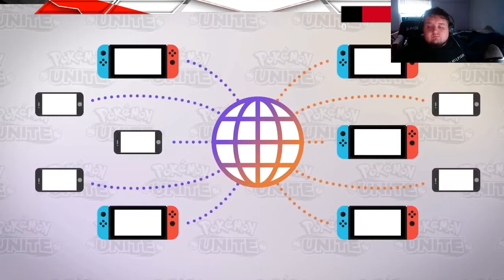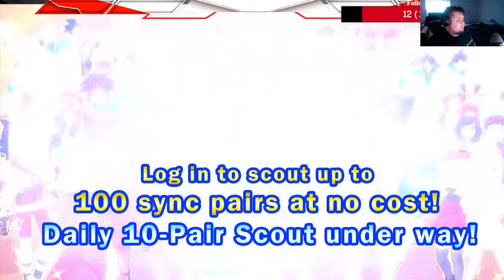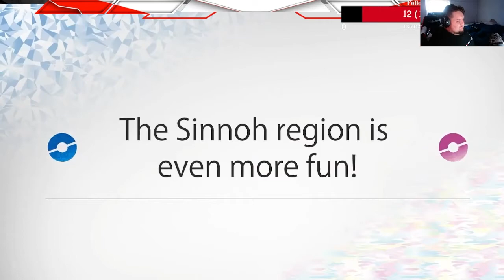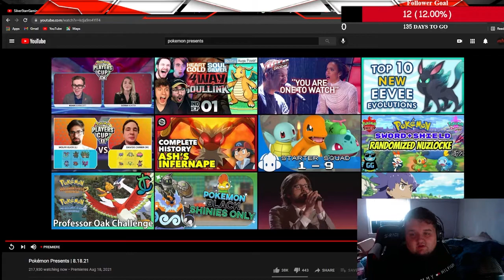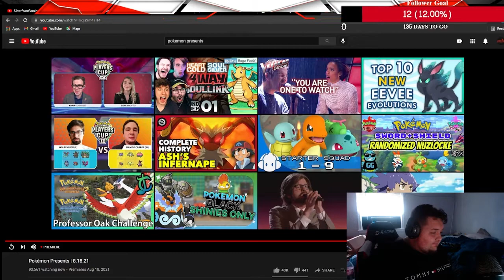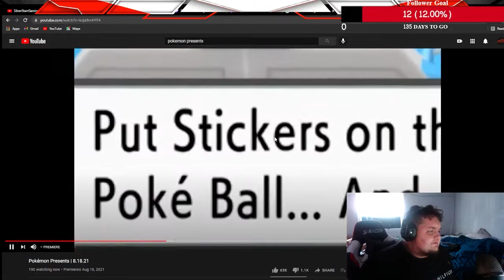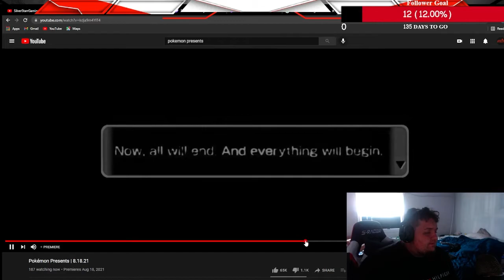Pokemon Presents Reaction!! Brilliant Diamond, Shining Pearl, and Legends Arceus!!!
Its almost time to step into New Pokemon BDSP and Legends games. Take a trip with me while we find out more about these New games in this Pokemon Presents